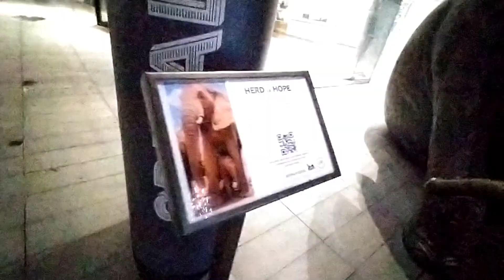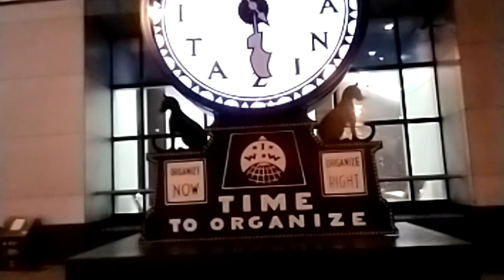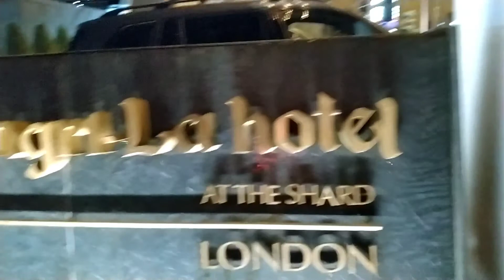Gherkin London Bridge Shard|London top buildings|Beauty of London|রাতের লন্ডন কেমন হয়